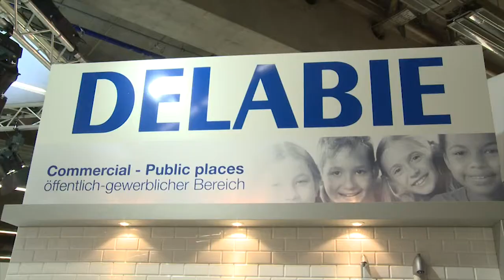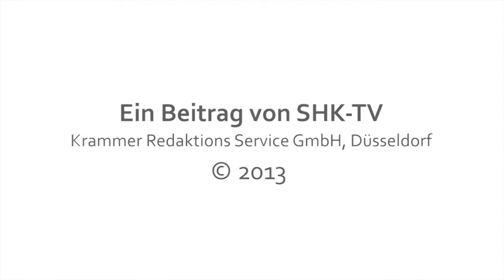Highlights ISH 2013 - Armaturen für den öffentlichen Bereich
KUHFUSS DELABIE stellt ein komplettes Armaturenprogramm für den öffentlich-gewerblichen Bereich für Sie bereit: von Selbstschluss- über Sensor- und Duscharmaturen bis hinzu WC- und Urinal-Spülarmaturen.
Im Film werden folgende Produkte herausgestellt:

- Tempomix 3 (Selbstschluss-Mischbatterie)
- Tempomatic 4 (Sensor-Armatur, Batteriebetrieb)
- Temposoft 2 (Selbstschluss-Mischbatterie mit besonders leichter Betätigung)